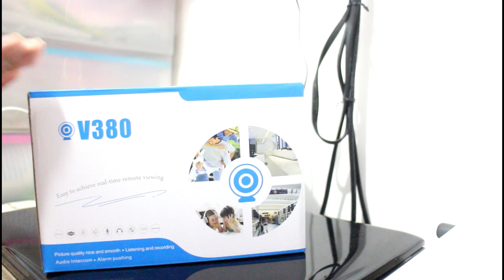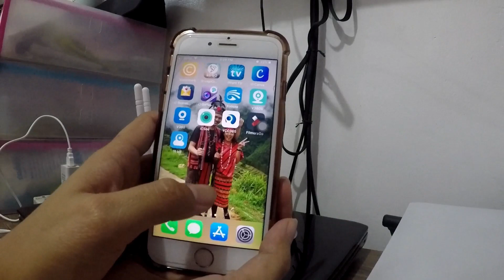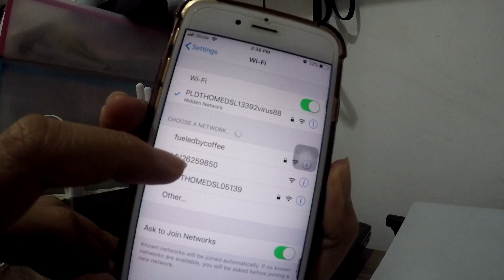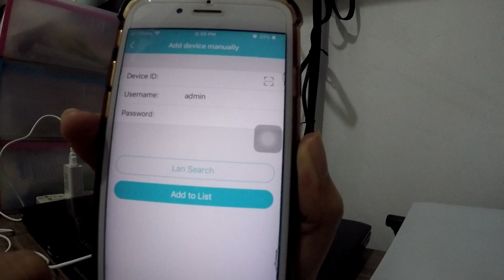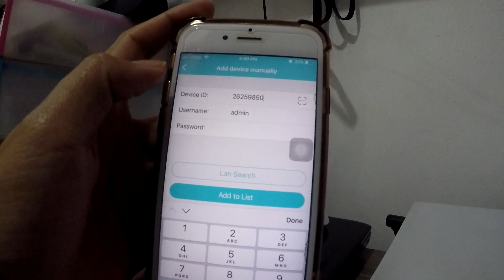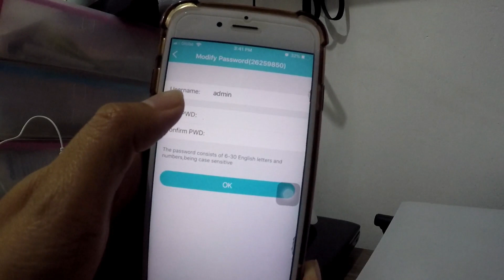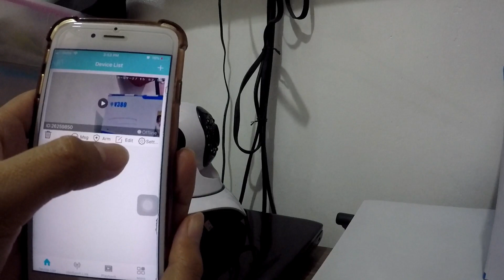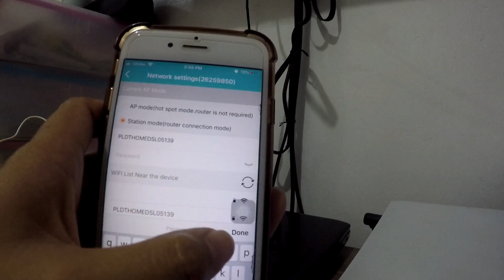TAGALOG DEMO of V380 SMART FLEXIBLE FULL PTZ CAMERA with v380 & v380s application